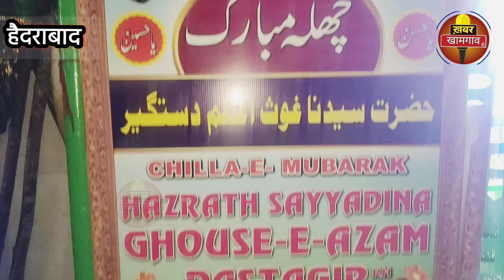Hyderabad Charminar | historical Hyderabad देखिए journalist Azhar Jamadar के साथcharminar hyderabad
Hyderabad Charminar | historical Hyderabad देखिए journalist Azhar Jamadar के साथ

green city charminar Bazaar

darussalam Telangana

Hyderabad Masjid Makkah masjid

Asaduddin Owaisi asaduddin owaisi news। hyderabad charminar hyderabad khamgaon Azhar jamadar khamgaon Razzaque Qureshi